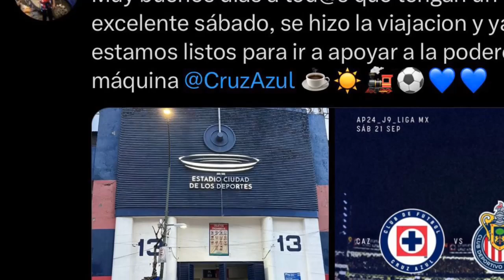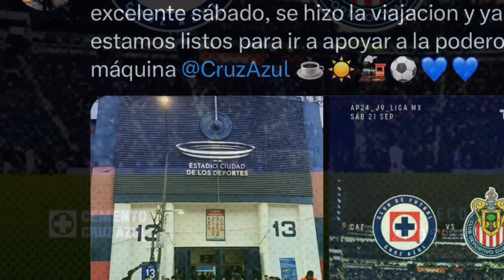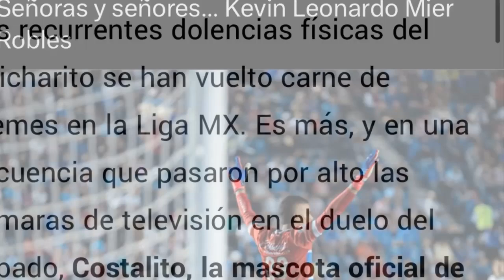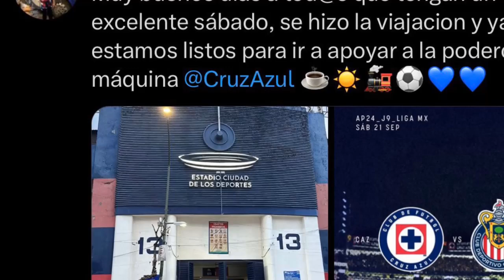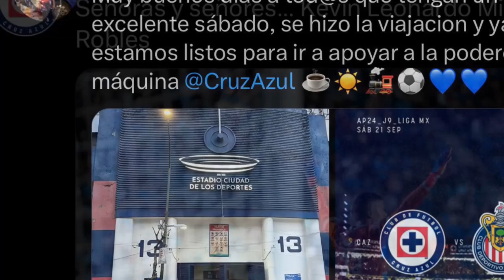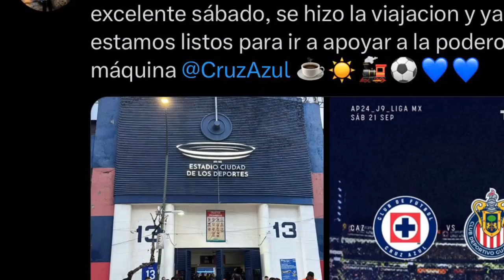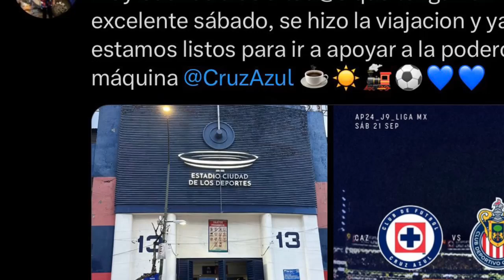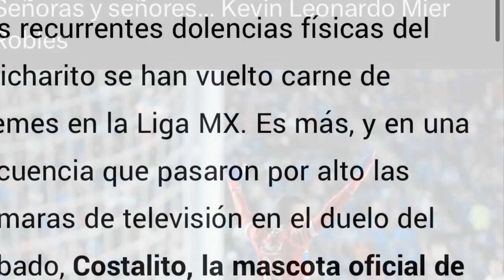INFORME ACTUAL de CRUZ AZUL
LINK DE CAMISETAS FUTBOL! SUPER BARATAS!
Estan de lujo !!!

Instragram
camisetasfutbol.official